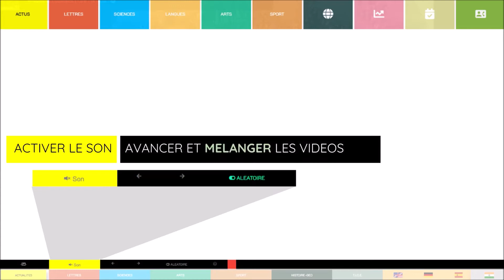How does CMCtv work